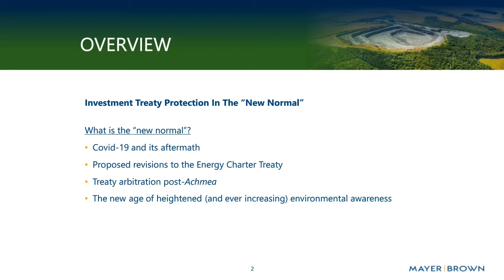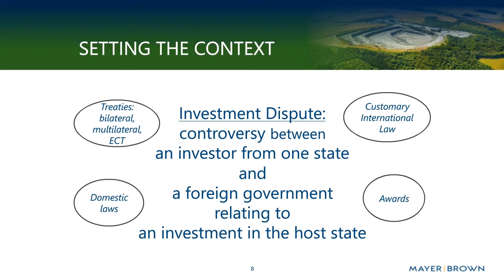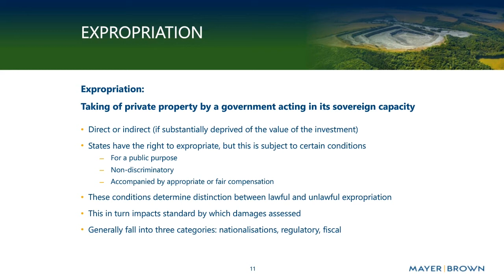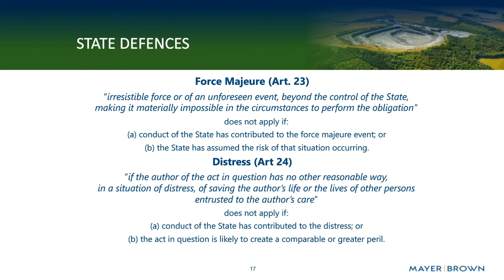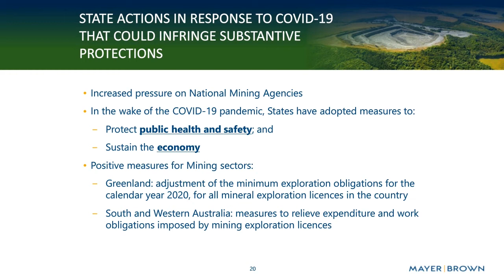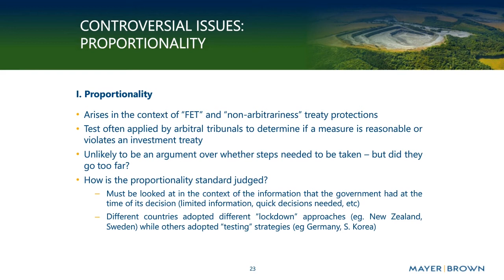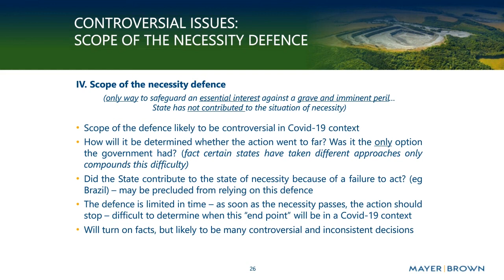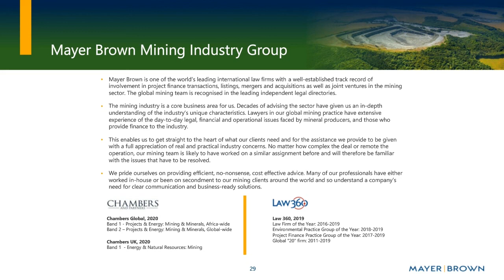Mining Insights Episode 3: Investment treaty protection in the “new normal”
Both the scale and form of governmental response across the globe in response to the Covid-19 pandemic have been unprecedented. It is only inevitable that such State action will lead to a new wave of investor-State disputes and a host of controversial issues within them.
This webinar will look at these issues from the perspective of the mining industry and will address considerations that both investors and States should take into account in these novel times and going forward into the future.
Speaker: Rachael O'Grady